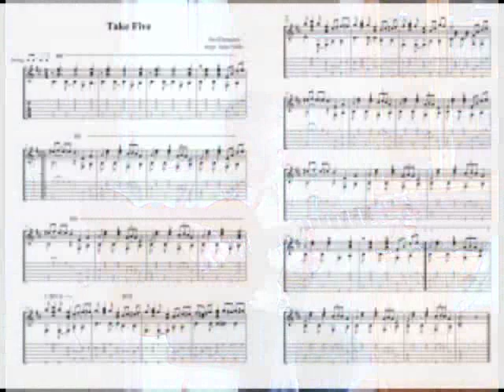Take Five - for solo acoustic guitar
Another classical arrangement on request. For tabs and standard notation and more information, please follow this